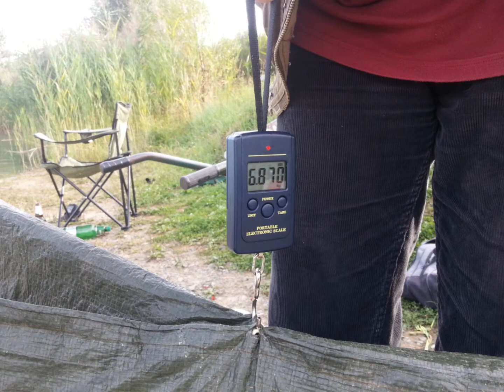Vladislavci ST-Slavonac Saran 7kg